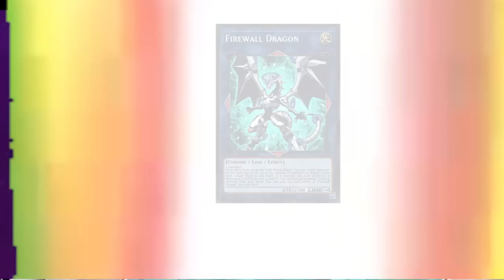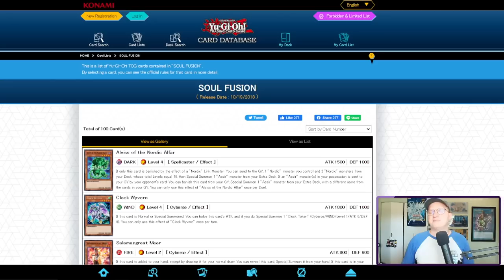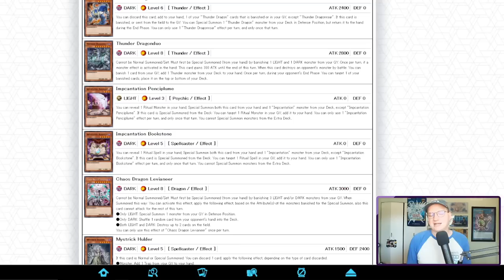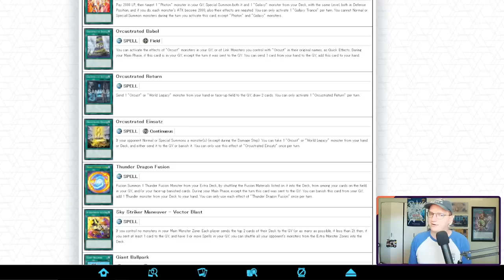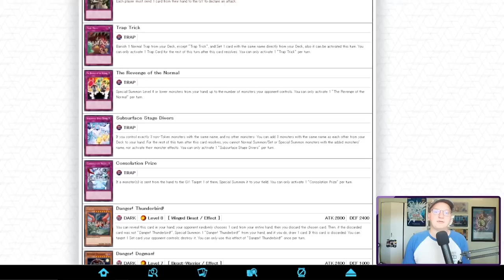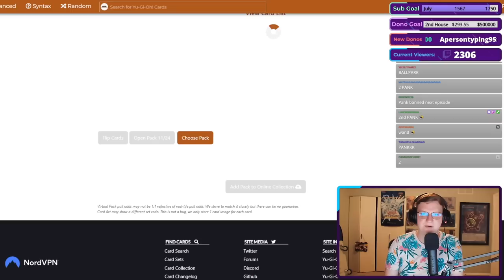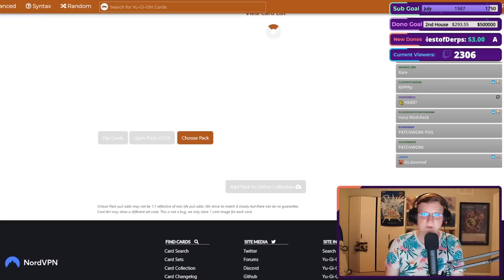SOUL FUSION - Progression Playoff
real sleepy boy hours

*Timestamps*
Introduction: 0:00
Pack Opening & Deckbuilding: 4:50
Games: 8:55
Bans: 57:27